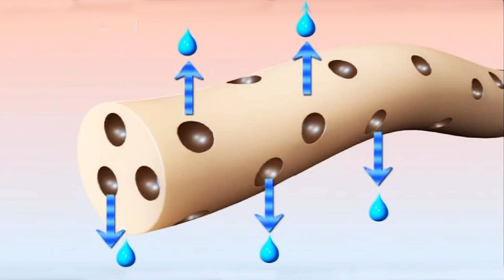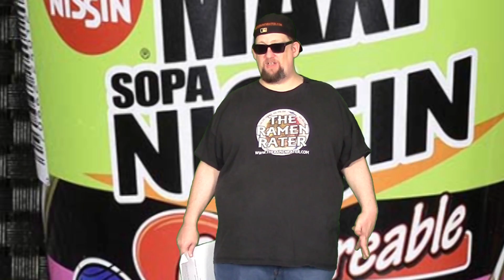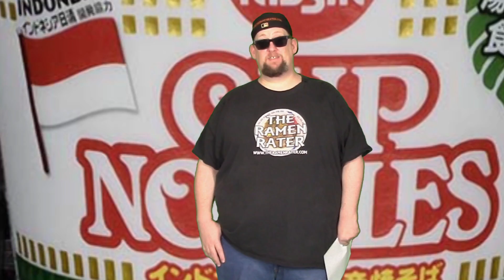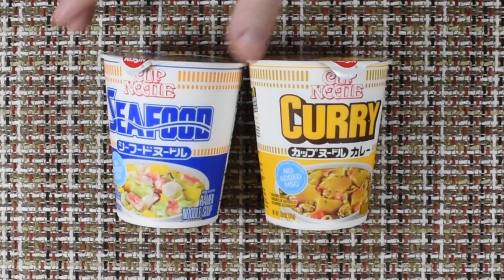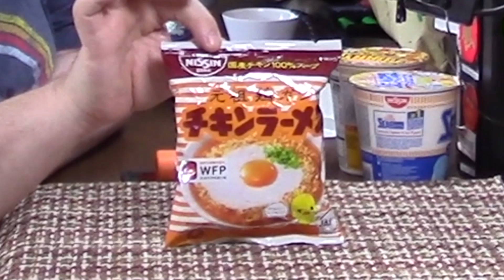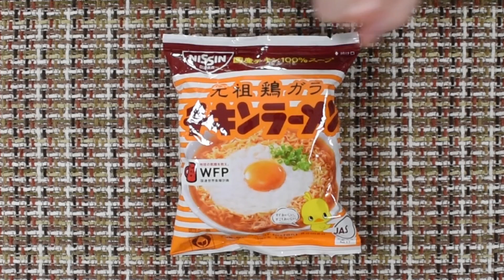The Ramen Rater's 7th Annual Momofuku Ando Day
January 19th, 2018 is Momofuku Ando Day - the day that The Ramen Rater celebrates the life and times of the inventor of instant noodles.

Please take a moment today to enjoy your noodles, won't you?

Info from Wikipedia below -

Career[edit]
Founding Nissin[edit]
See also: Nissin Foods
After World War II, Japan lost Taiwan as its territory and Ando as a Taiwanese had to choose between becoming a citizen of the Republic of China (Taiwan) or remaining a Japanese subject. Ando chose the former in order to keep his ancestral properties in Taiwan (since all Japanese nationals had to forfeit their properties in Taiwan). However, Ando remained in Japan.

He was convicted of tax evasion in 1948 and served two years in jail. In his biography, Ando said he had provided scholarships for students, which at the time was a form of tax evasion. After he lost his company due to a chain reaction bankruptcy, Ando founded what was to become Nissin in Ikeda, Osaka, Japan, starting off as a small family-run company producing salt.

Invention of Chicken Ramen[edit]
See also: Chicken Ramen

A recreation of Ando's Workshop at the Momofuku Andō Instant Ramen Museum.
With Japan still suffering from a shortage of food in the post-war era, the Ministry of Health tried to encourage people to eat bread made from wheat flour that was supplied by the United States. Ando wondered why bread was recommended instead of noodles, which were more familiar to the Japanese. The Ministry's response was that noodle companies were too small and unstable to satisfy supply needs, so Ando decided to develop the production of noodles by himself. The experience convinced him that "Peace will come to the world when the people have enough to eat."[2]

On August 25, 1958, at the age of 48, and after months of trial and error experimentation to perfect his flash-frying method, Ando marketed the first package of precooked instant noodles. The original chicken flavor is called Chikin Ramen. It was originally considered a luxury item with a price of ¥35,[3] around six times that of traditional udon and soba noodles at the time. As of 2016, Chicken Ramen is still sold in Japan and now retails for around ¥120, or approximately one third the price of the cheapest bowl of noodles in a Japanese restaurant.

Cup o' Noodles invention[edit]
See also: Cup Noodles

Nissin Cup Noodles (1971 ~)
According to The Financial Times, Ando's invention of Cup Noodles in 1971, at the age of 61, helped spark the popularity of instant noodles overseas. He had observed that Americans ate noodles by breaking the noodles in half, putting them into a cup, and pouring hot water over the noodles. They also ate them with a fork instead of chopsticks. Ando was inspired, and felt that a Styrofoam cup—with a narrower bottom than the top—would be the ideal vessel for holding noodles and keeping them warm. Eating the noodles would then be as easy as opening the lid, adding hot water and waiting. This simplicity, efficiency and low price of Cup Noodles went on to transform Nissin's fortunes.[4]

Ando began the sales of his most famous product, Cup Noodle (カップヌードル Kappu Nūdoru), on September 18, 1971 with the idea of providing a waterproof polystyrene container.[5] As prices dropped, instant ramen soon became a booming business. Worldwide demand reached 98 billion servings in 2009.[6]

Industry memberships[edit]
In 1964, seeking a way to promote the instant noodle industry, Ando founded the Instant Food Industry Association, which set guidelines for fair competition and product quality, introducing several industry standards such as the inclusion of production dates on packaging and the "fill to" line. He was also the chairman of the International Ramen Manufacturers' Association.